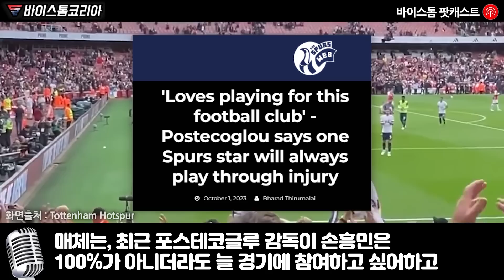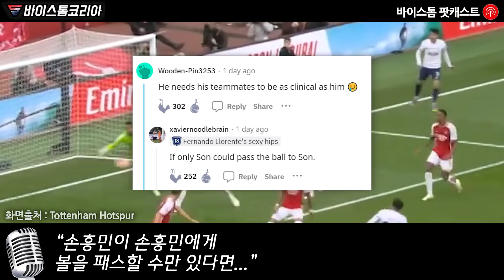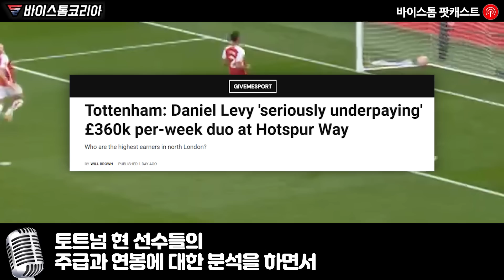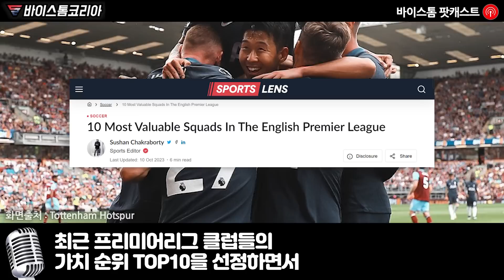손흥민의 급여 분석한 현지 매체가 이게 무슨 상황이냐며 깜짝 놀란 이유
손흥민의 급여 분석한 현지 매체가

이게 무슨 상황이냐며 깜짝 놀란 이유